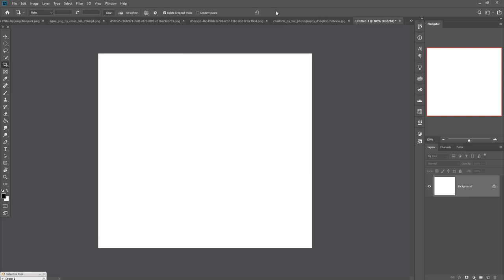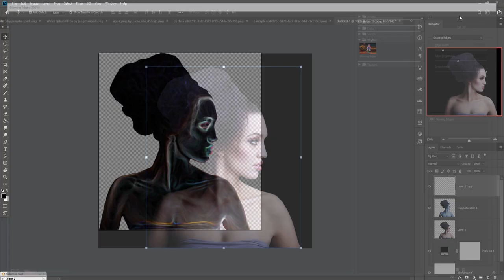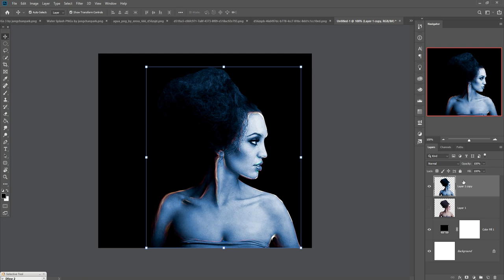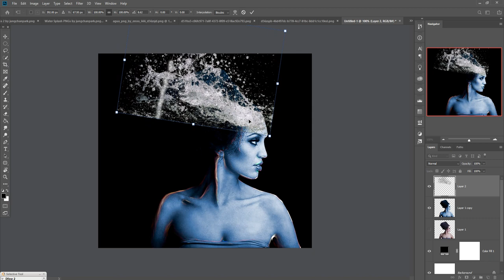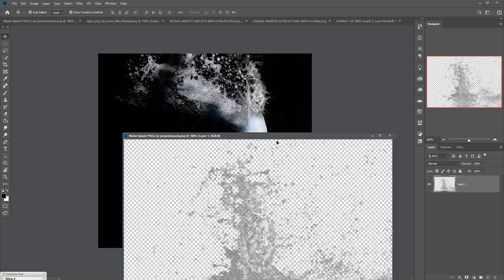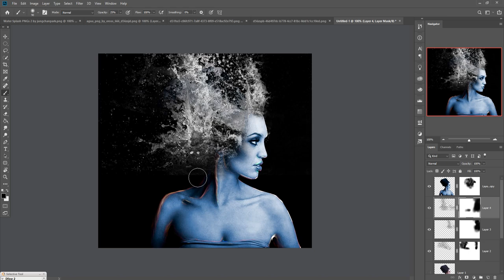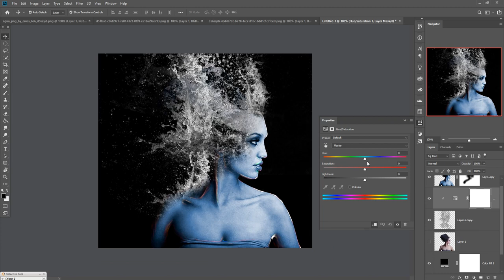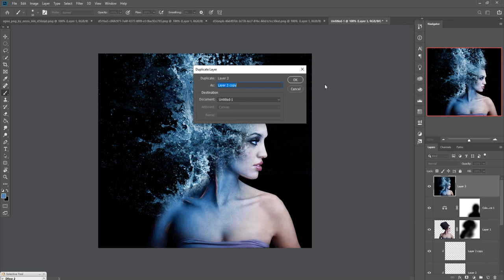Water Splash And colorized Effect Photoshop Tutorial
In this video tutorial learn how to use blending modes and how to use water splash effect and also know more about color balance and hue saturation adjustment.